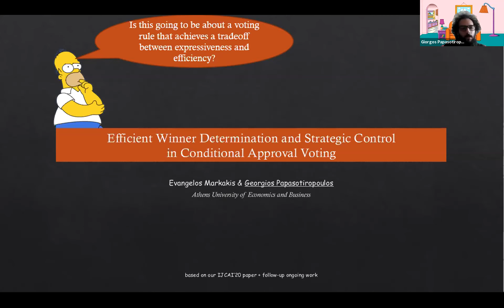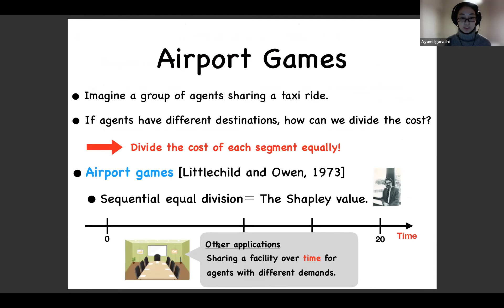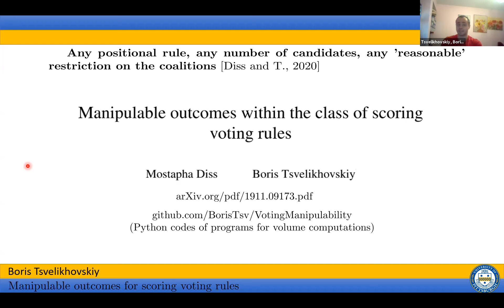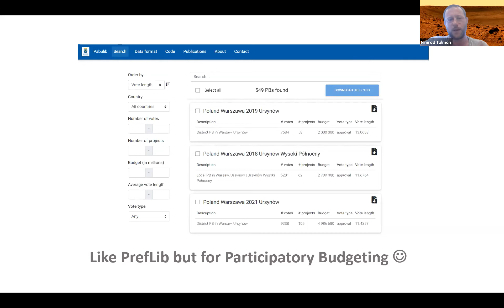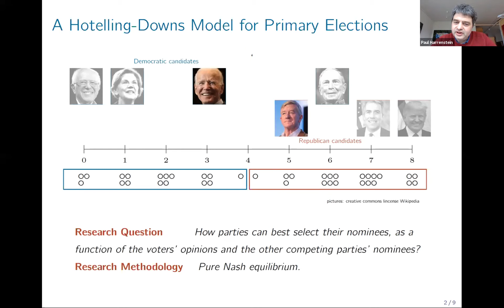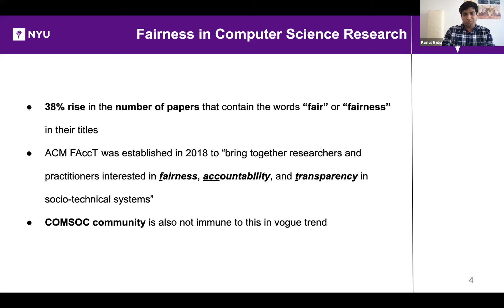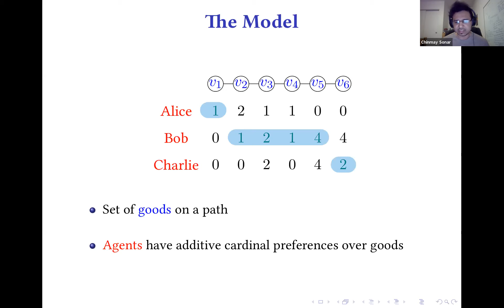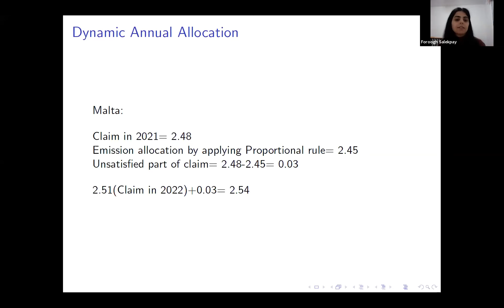[COMSOC 31] Rump Session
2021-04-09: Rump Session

This will be a session with 5-minute talks by 8 different speakers. A great way of finding out what people are working on.

Speakers: Georgios Papasotiropoulos (Athens), Ayumi Igarashi (Tokyo), Boris Tsvelikhovskiy (Pittsburgh), Nimrod Talmon (Ben-Gurion), Paul Harrenstein (Oxford), Kunal Relia (New York), Chinmay Sonar (UC Santa Barbara), Foroogh Salekpay (Rovira i Virgili)

Session Chair: Ulle Endriss (Amsterdam)